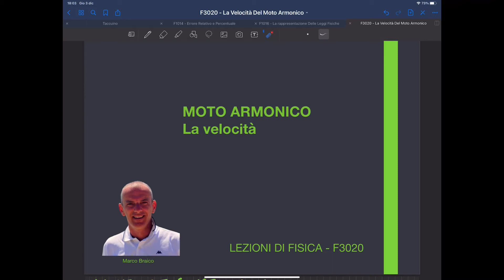F3020 - La Velocità Nel Moto Armonico - Lezioni Di Fisica